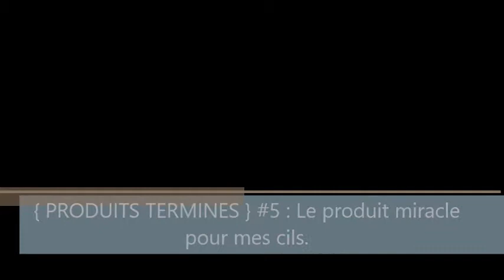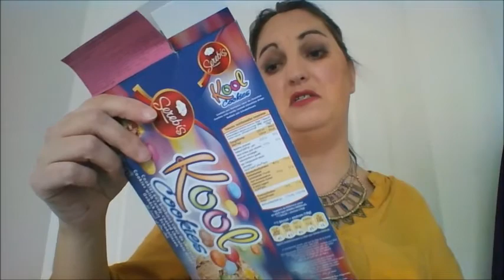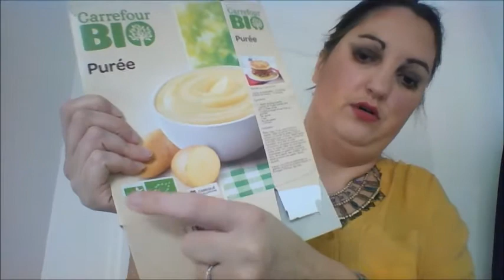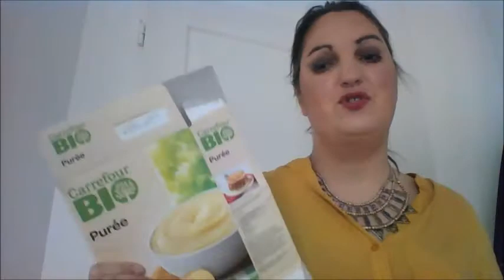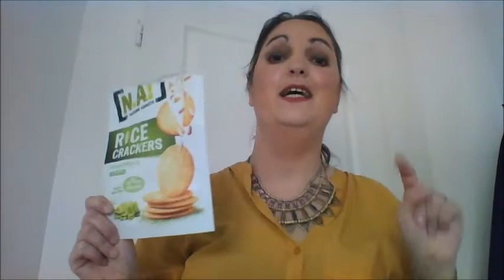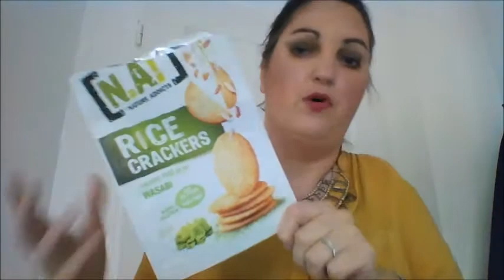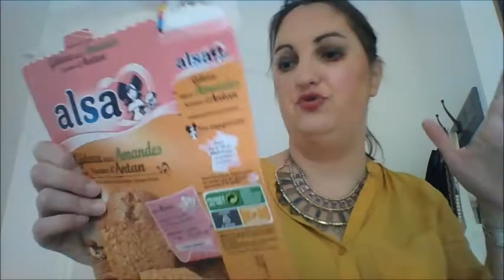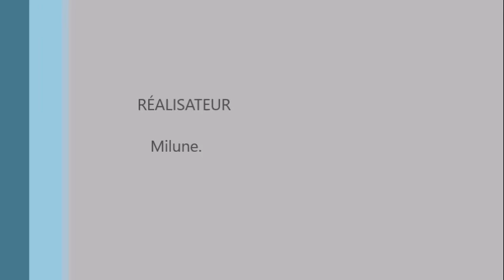{ PRODUITS TERMINES } # 5 : Un produit miraculeux pour mes cils.